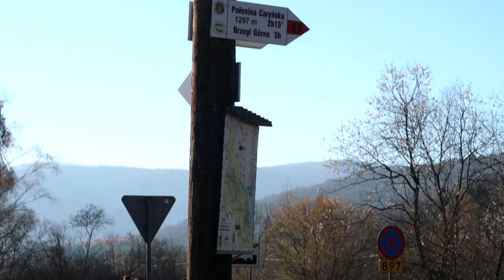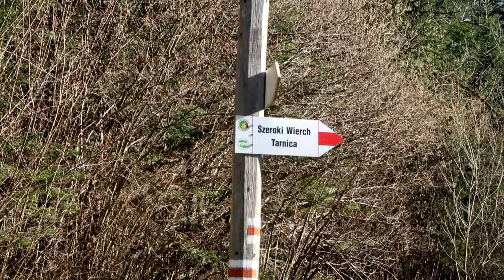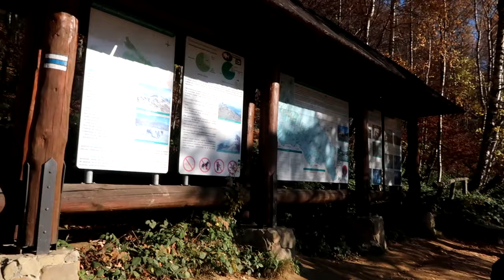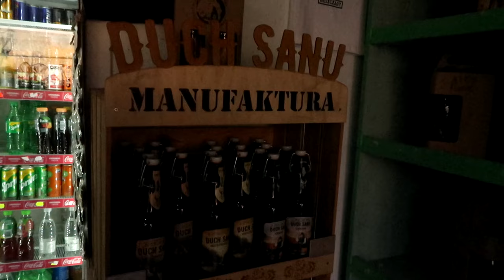Bieszczady — Zdobyliśmy Tarnicę (najwyższy szczyt Bieszczad)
Cześć!!

To już nasz drugi i ostatni dzień spacerowania po Bieszczadzkich szlakach.
TARNICA 1346m wysokości. To był nasz cel w tym odcinku.
Wyruszyliśmy z Ustrzyk Górnych, a nasza droga powrotna przebiegała przez Wołosate. Całe szczęście:)

To właśnie tam możecie mnie wspierać w moich kolejnych wyprawach i w rozwoju tego kanału 😉😉

To właśnie w tym miejscu możecie śledzić aktualne wydarzenia i zdjęcia naszych wypraw. 😁